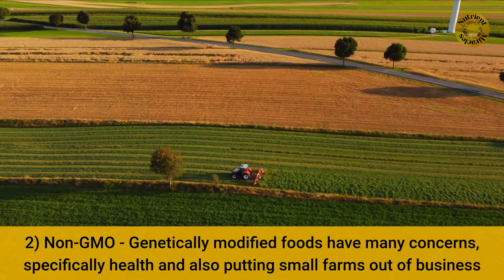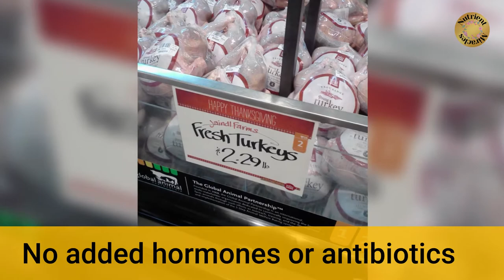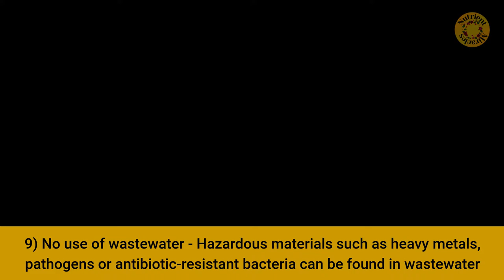Difference Between Organic and Non Organic Food | Why Organic Foods Are Better?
Difference Between Organic and Non Organic Food | Why Organic Foods Are Better 🌿🌿Supercharge your health with Organifi Green Juice🌿🌿 ➜➜➜

Today we answer the question, what is organic food, and the  benefits of eating organic foods.
According to the Merriam-Webster Dictionary
ORGANIC:  “of, relating to, yielding, or involving the use of food produced with the use of feed or fertilizer of plant or animal origin without employment of chemically formulated fertilizers, growth stimulants, antibiotics, or pesticides”
10 great reasons to eat organic food
1) No toxic pesticides. Pesticides are potentially hazardous to humans, animals, other organisms, and the environment.
2) Non-GMO. Genetically modified foods have many concerns, specifically health and also putting small farms out of business.
3) May prevent cancer. People who eat organics typically have very healthy lifestyles, which has been shown to reduce cancer risks.
4) No artificial ingredients. One harmful artificial ingredient called nitrates has been linked to an increased risk in colorectal cancer.
5) Higher nutrient value. Lower levels of pesticides and higher levels of certain nutrients, may provide health benefits.
6) No added hormones or antibiotics. Cows that were treated with the hormone rBGH to increase milk production start to develop udder infections. Cows are thus given more antibiotics, which could be a concern as to why humans are becoming more antibiotic resistant.
7) Farmworkers aren’t exposed to harmful chemicals or pollutants.
8) Not irradiated. Irradiation causes mutations in food called mutagens, which are also carcinogens (cancer causing).
9) No use of wastewater. Hazardous materials such as heavy metals, pathogens or antibiotic-resistant bacteria can be found in wastewater.
10) No preservatives. Nitrates, benzoates, sulfites, sorbates, parabens, formaldehyde, BHT, BHA and more can cause serious health conditions such as asthma, allergies, neurological damage and cancer.